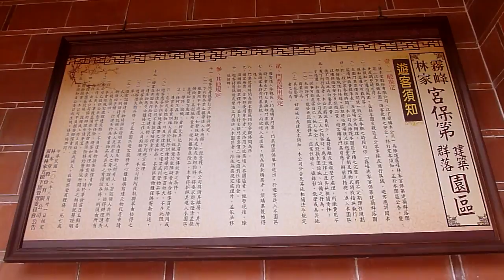國定古蹟.霧峰林家宮保第建築群落園區遊客須知